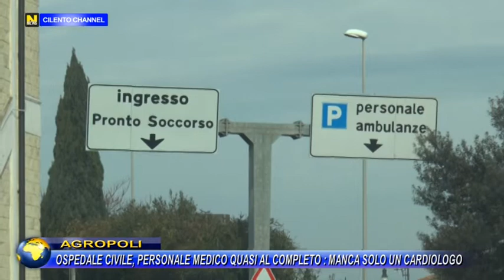Agropoli, Ospedale Civile, personale medico quasi al completo : manca solo un cardiologo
Novità attese da tempo per le sorti dell’Ospedale Civile di Agropoli, che dopo la visita del Governatore De Luca si sta avviando sempre più velocemente ad una riapertura che avverrà con certezza in questo mese.